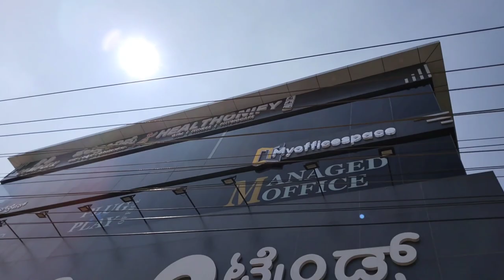ಒಂದು ಸ್ವೆಟರ್ ತರೋಕೆ ಹೋಗಿ ಎಷ್ಟೊಂದು ಶಾಪಿಂಗ್ ಮಾಡ್ಕೊಂಡು ಬಂದಿದ್ದೀನಿSaturday morning to evening vlog